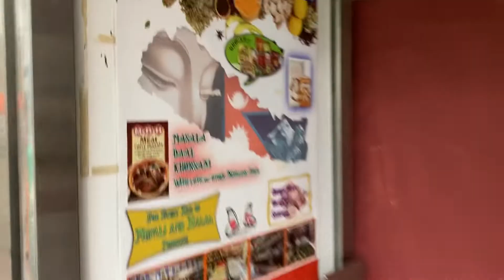Nagoya 4 k walking on rainy day at Nagoya Japan